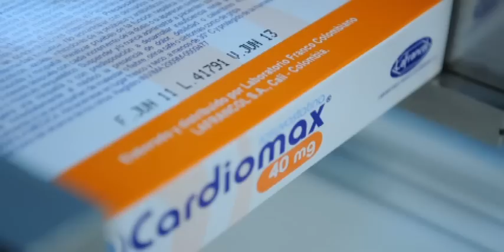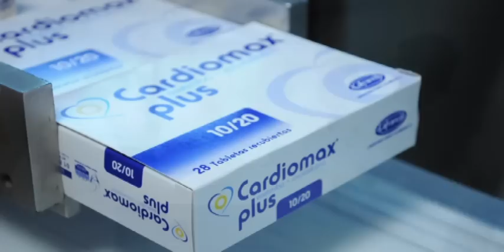LAFRANCOL 100 años